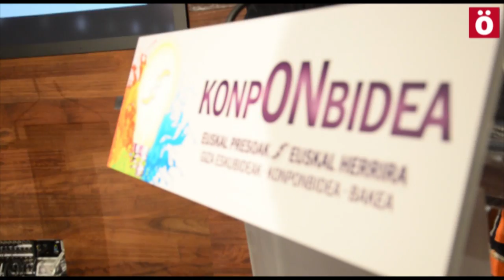Iniciativas y piedras en el camino hacia la paz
Las últimas fotografías que nos ha dejado la actualidad vasca nos ofrecen una imagen clara de cual es la apuesta e intenciones de cada uno de los actores del conflicto político en Euskal Herria.
Por un lado, desde Euskal Herria se siguen dando pasos en la resolución democrática del conflicto, y por parte del Estado español y de las fuerzas políticas españolistas, se siguen poniendo impedimientos a esta posibilidad. Mientras el Colectivo de exiliados y exiliadas políticas ofrecía una rueda de prensa en Altsasu mostrando su disposición a aportar en positivo al proceso y en Donostia se presentaba una nueva iniciativa en favor de los derechos de las personas encarceladas, Madrid escenificaba su inmovilismo e involución con nuevas maniobras militares en Bardenas (calificadas de gasto social por el ministro de Defensa) y colocando la primera piedra de un nuevo cuartel en la localidad de Fitero.